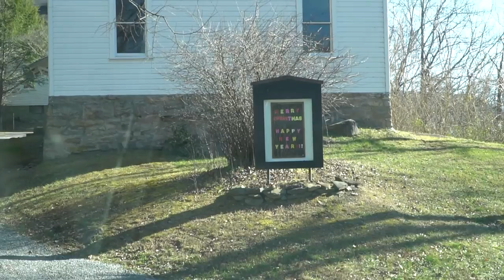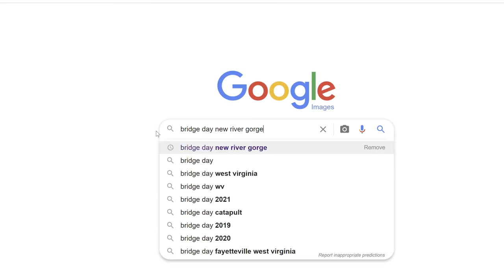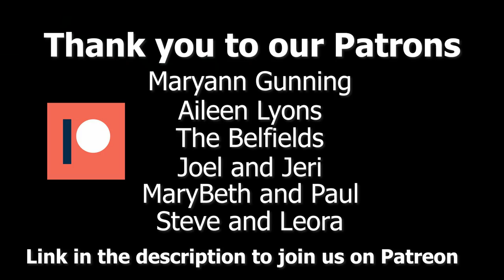The NEWEST National Park in the US | Ep.117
We visit our 44th national park of the van life road trip so far, New River Gorge National Park in West Virginia! New River Gorge is the newest National Park in the US, being established in December 2020.  We check out the ghost town of Thurmond and check out the famous New River Gorge bridge.

Due to the pandemic, we changed course and bought a van to convert into a campervan (vanlife) to travel to all 50 National Parks in the lower 48 states (excluding Hawaii and Alaska) before Christmas.

0:00 - Driving to New River Gorge National Park
1:32 - Ghost Town of Thurmond, WV
4:44 - New River Gorge Bridge
6:57 - Bridge Buttress Trail
10:13 - Bloopers